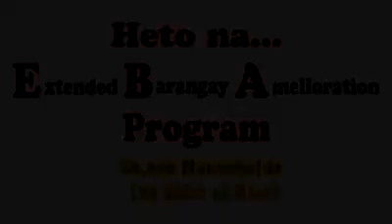LIPA CITY I HETO NA INUMPISAHAN NA NI MAYOR ERIC B. AFRICA ANG EXTENDED BARANGAY AMELIORATION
Sinimulan na Kanina ni Mayor Eric B. Africa ang Pagbabahay bahay para ipamahagi ang 25 kilos na bigas sa Brgy. Adya, Brgy. Munting Pulo, Brgy. Plaridel, Brgy. Halang, at Brgy. 6... May mga susunod pang mga Barangay na pupuntahan para sa pamamahagi Abangan

Salamat sa mga kasama ni Mayor sa Pag iikot para sa pagbabahagi ng EXTENDED BARANGAY AMELIORATION para sa 60,000 Household sa Lipa